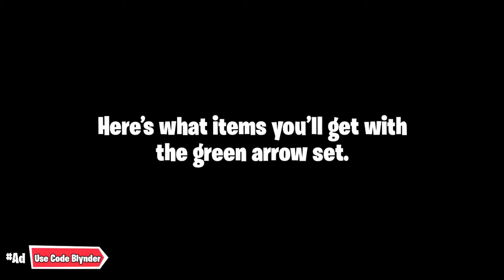NEW Green Arrow Skin Gameplay In Fortnite! (How To Get Green Arrow Skin In Fortnite)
⮕ Support-A-Creator Code: Blynder
(Resets Every 2 Weeks)

New green arrow skin in fortnite! In this video I show you the green arrow skin and some gameplay with the green arrow skin in fortnite battle royale!

Video uploaded & owned by Blynder! (PG, Family Friendly + No Swearing!)